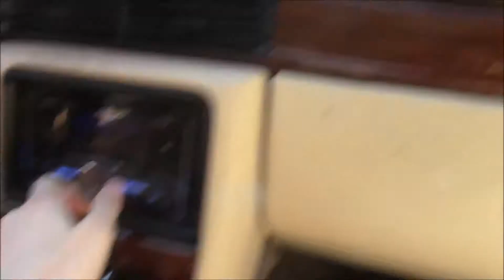They Got Into a Fight Over This!! //Vlog 10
Channel's Instagram- @kenji.and.lo